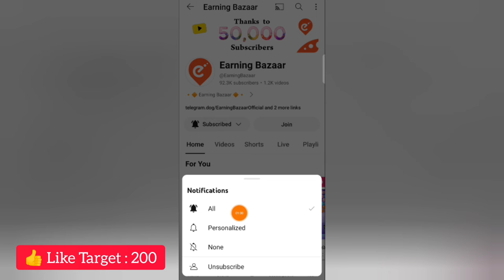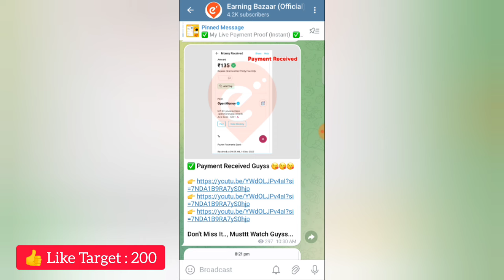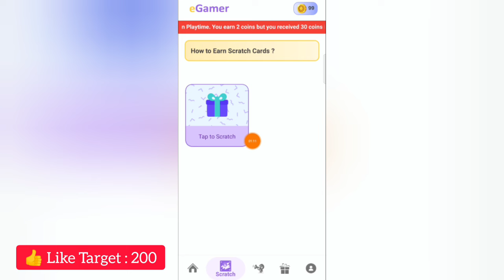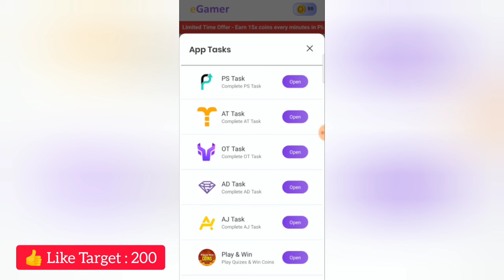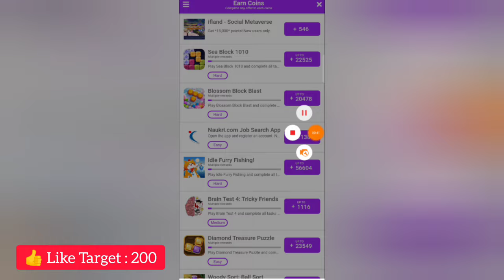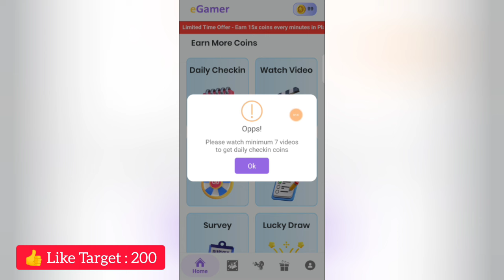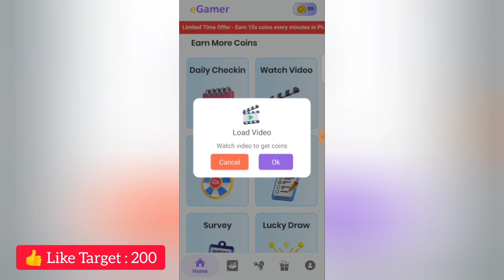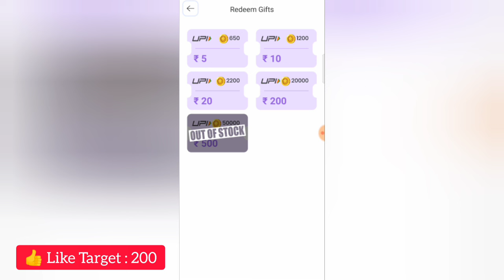EARN : ₹500🔥 PlayCandyCrushEarnMoney | WorkFromHomeJobs2024 |CaptchaTypingJob |MoneyEarningAppsTamil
Welcome Guyss...

➤ Refer Code :  fbb113f0